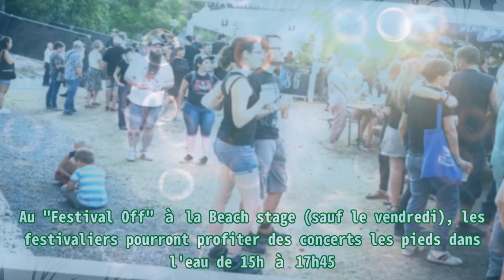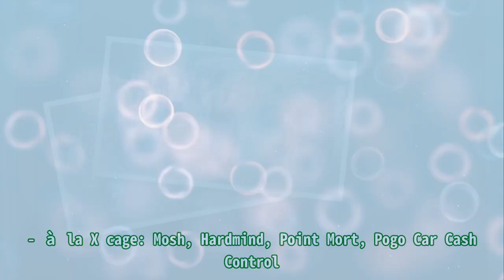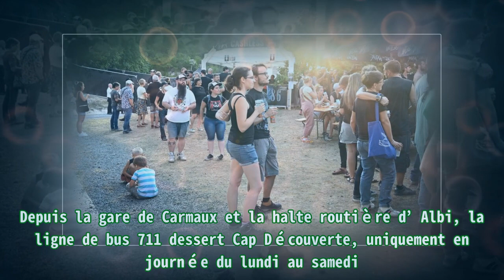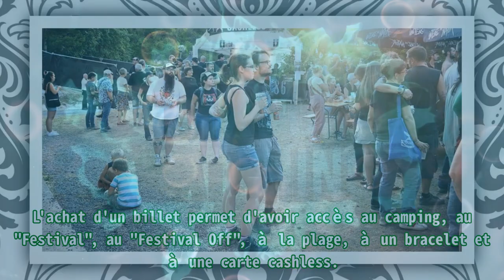Xtreme Festival à Cap Découverte : horaires, parking, billets, tarifs....tout savoir sur les trois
Xtreme Festival à Cap Découverte : horaires, parking, billets, tarifs. tout savoir sur les trois Thank BUY La 10e édition de l'Xtrem Festival se déroulera ce vendredi, samedi et dimanche. Pour vous y rendre l'esprit tranquille, voici un récapitulatif des informations essentielles. Afin de fêter les 10 ans, le festival est divisé en deux parties: - le "Festival Off" (beach stage, l'estafette): ouvert de 12h à 1h du matin. - le "Festival" (the x cage, family stage): ouvert de 19h à 1h du matin. Au total, 43 groupes et artistes se produiront sur les 4 scènes prévues par les organisateurs. Au "Festival Off" à la Beach stage (sauf le vendredi), les festivaliers pourront profiter des concerts les pieds dans l'eau de 15h à 17h45. Du côté de l'Estafette, les groupes ont prévu d'assurer le show de 18h à 23h. En ce qui concerne la partie "Festival", les concerts débutent à 19h10 et se terminent à 0h30 pour la X cage alors qu'à la Family stage, la scène ou les tê